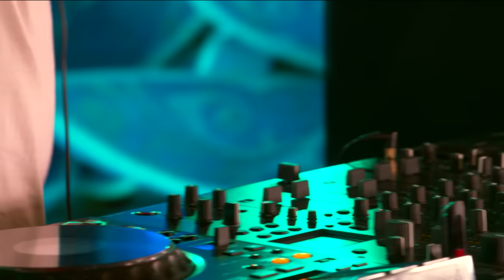John Summit | Tomorrowland 2022 - WE1